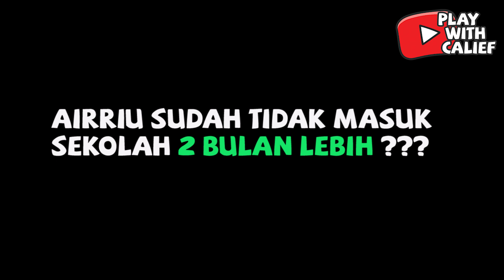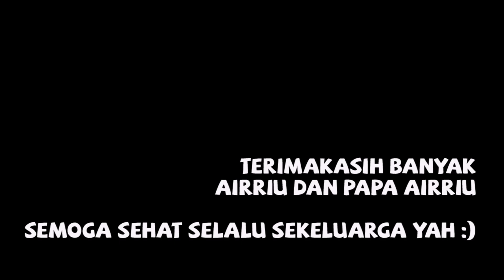CALIEF NELPON AIRRIU EDUVENTURE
Kali ini Calief nelpon Youtuber Kids yang passsti kamu sudah kenal, yaitu Airriu ^_^

Selain seri Z6 edisi reguler yang Calief punya, Z6 juga punya Seri film FROZEN II loh ini wajib kamu miliki soalnya punya warna yang cantik dan elegan sekali, kalau kamu punya Z6 Frozen Edition ini kamu bisa dari Anak TELATan Jadi TELADAN ♥ seperti Parodi Aqilla's Diary, yang pastinya kamu juga akan punya Pengalaman Zara Cute Sehari Bersama imoo Z6 Limited Collection Frozen yang seru dan menarik sekali, jangan lupa Ziyan Jadi Detektif Pakai Imoo Z6 - Drama Lucu Anak dan seperti kata Praya Brother divideonya Drama Jam Tangan Z6 Asli Original, Imoo Z6 canggih dengan 2 kamera

Imoo terbaru yang keluar, yaitu Imoo Z6 punya banyak fitur keren loh teman-teman, seperti :
- Dual Camera, Imoo kini punya 2 kamera, yaitu kamera depan dan belakang
- Flip Structure, mode Jam pertama yang bisa diFlip pertama didunia!
- Object Scan, sekarang kita bisa belajar banyak mengenal benda dengan Imoo